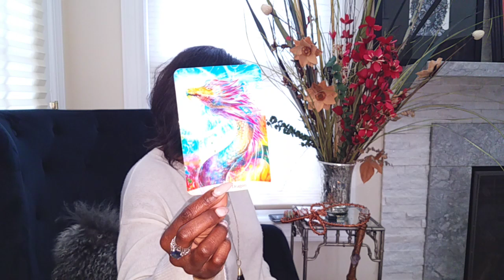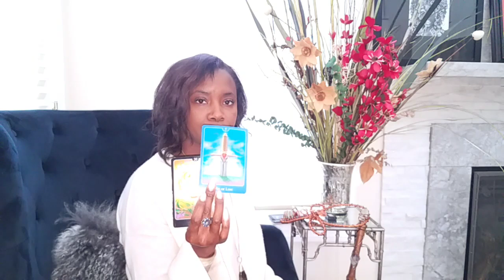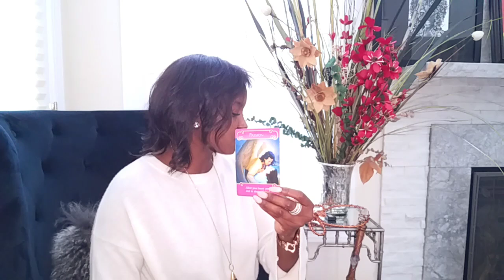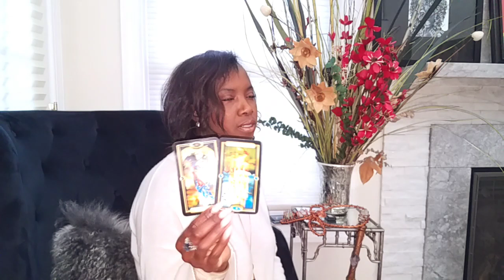Pisces " Face the Trust Issues" January Love weekly and Monthly Energies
Also look at aquarius reading. There was alot of piscian energies at 21:45

Discounts will be available for those who would like to get a Discounted Quick Love Reading in January.

Love advise, Love coach, Love yourself!!!
Thank You for coming to Graceful Healing Initiative Tarot